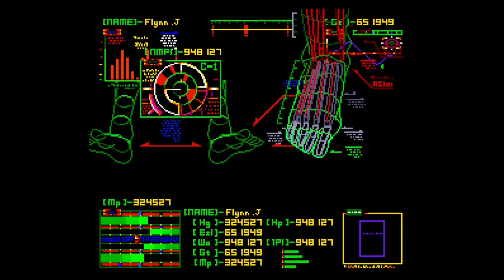Talking Them Out of Exploding - Operation Logic Bomb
You're telling me it's not that kind of logic?